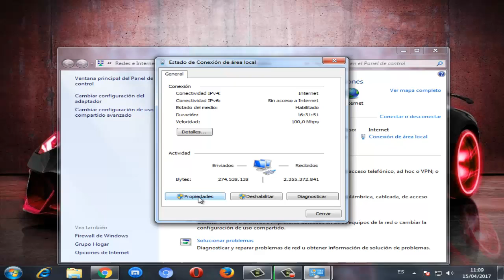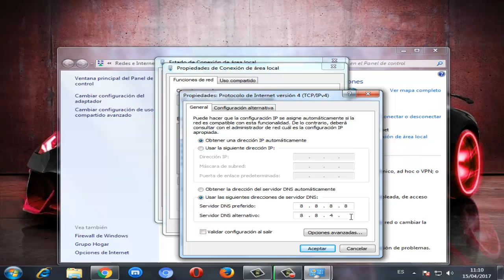ERR_CONNECTION_RESET de Chrome Windows 10/8/7 I SOLUCIÓN 2024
Solución ERR_CONNECTION_RESET de google chrome en pasos sencillos

Videos Recomendados
💛 Como ACELERAR Celular